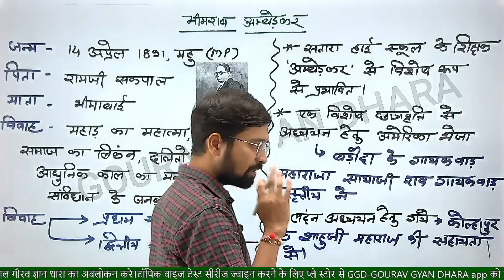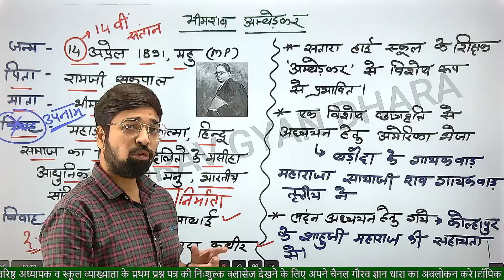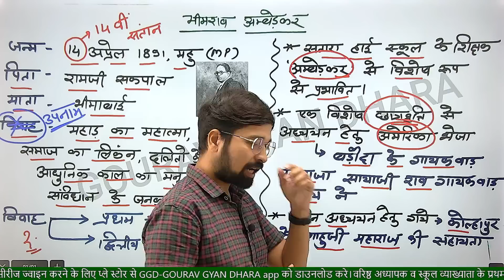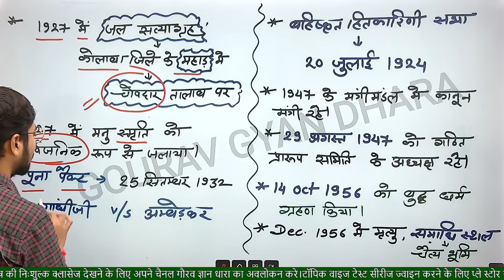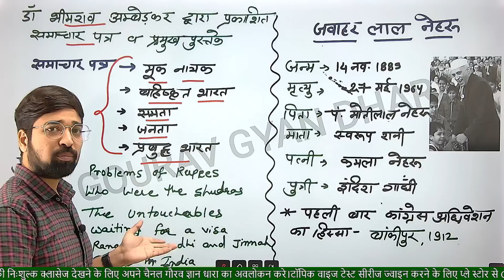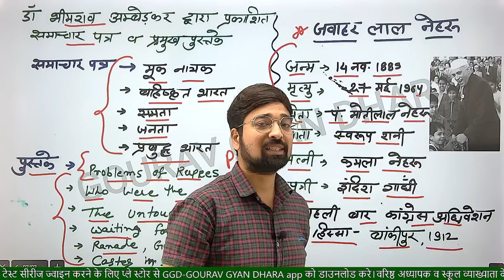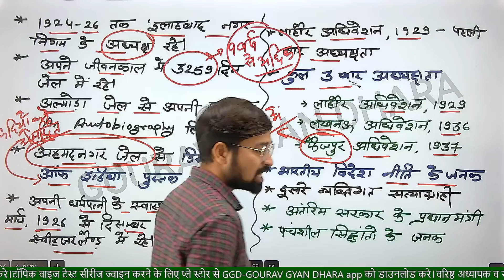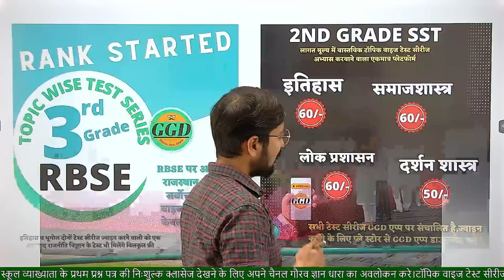1st ग्रेड/2nd ग्रेड अति महत्वपूर्ण क्लास||भीमराव अम्बेडकर||जवाहर लाल नेहरू||By गौरव सिंह घाणेराव